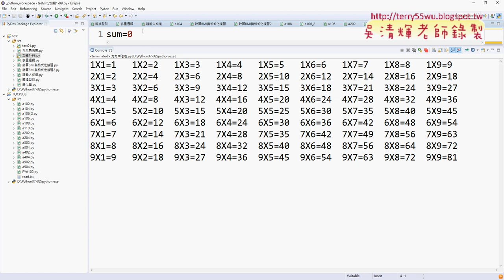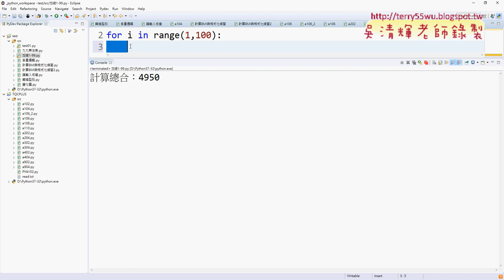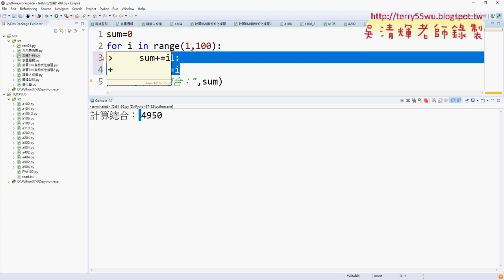06 加總1到99與奇數值